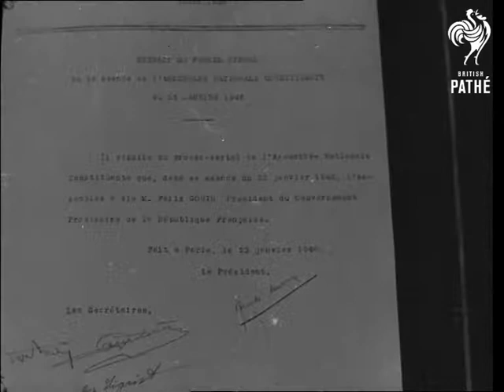French Government Crisis (1946)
Paris, France.

Long shot, exterior of the French Government building in Paris. French Foreign Minster, Mr Georges Bidault arriving and entering the building. Elderly man with beard and spectacles speaking into camera on his way to door. He enters the building. More shots of the exterior of the building and surroundings.

Several men enter a room, one of them is newly elected President Vincent Auriol. He stands at desk. He shows a document, press taking photographs, he smiles. He shakes hands with several people. Close up shot of President Auriol speaking to camera - no sound. Close up shot of a document with two signatures.
 FILM ID:2173.18